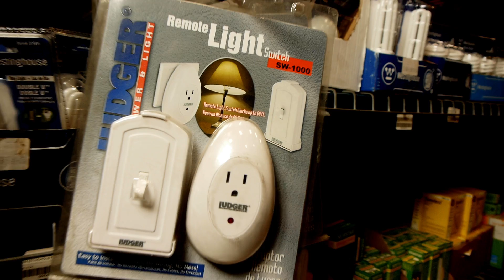Top Hardware Commercial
Dir: Cadet Voltaire junior